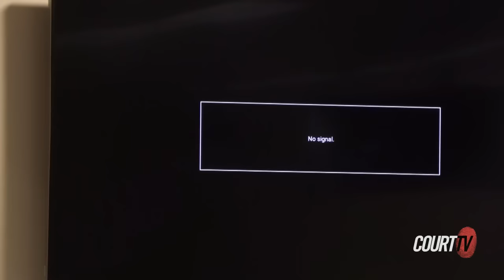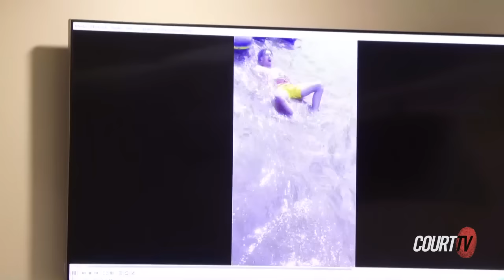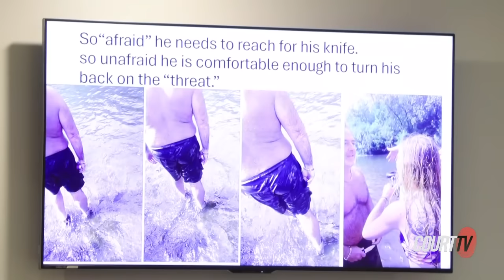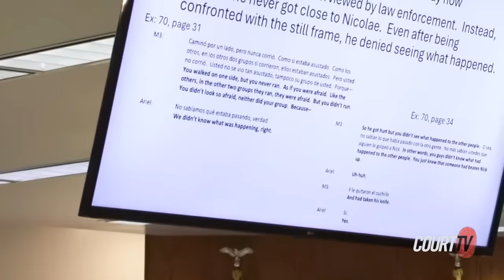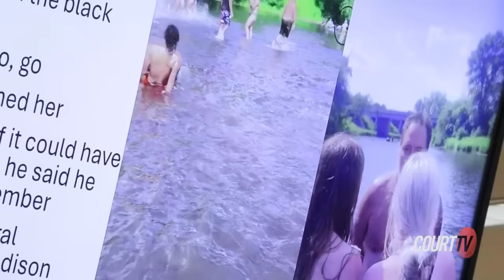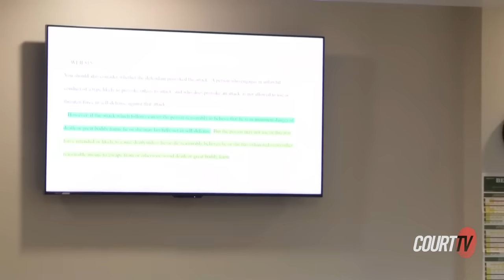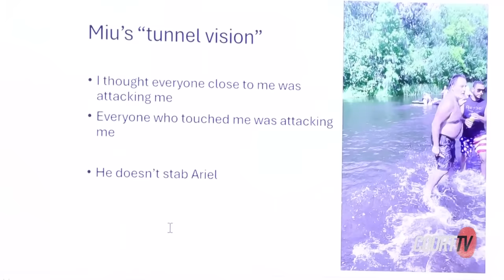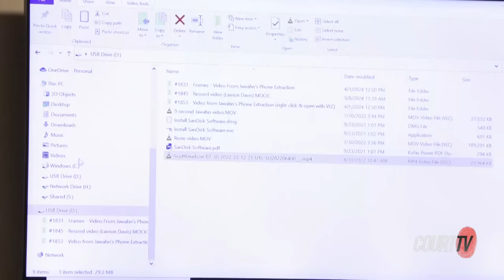State Closing Arguments: WI v Nicolae Miu, Apple River Stabbings Trial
Prosecutor Karl Anderson said Nicolae Miu's stabbings were not in self-defense, instead they were "horrific" and "senseless."